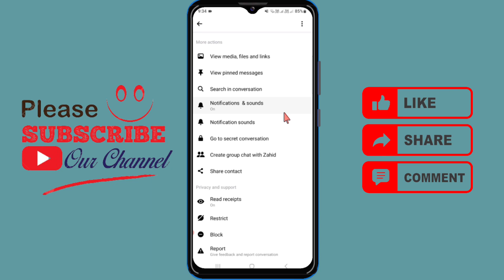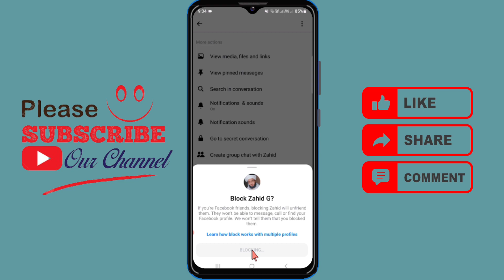how to block someone on facebook messenger | how to block people on facebook messenger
Learn how to effectively manage your Facebook Messenger contacts with this comprehensive guide on how to block someone on Messenger. Discover step-by-step instructions on how to block someone on Facebook Messenger app or on Messenger Android, ensuring you have full control over your messaging experience. Not sure how to unblock someone on Facebook Messenger? We've got you covered with easy-to-follow tips. Worried about blocking someone without them knowing? Learn the ins and outs of blocking someone on Facebook without raising suspicion. Whether you're seeking to block someone from Messenger or Facebook itself, this tutorial covers it all, including how to block people on Messenger and how to block someone on Messenger without them knowing. Don't let unwanted contacts disrupt your online experience – learn how to block someone on Messenger effectively today!

Following queries has been resolved in this video;

How to block someone on Facebook without them knowing